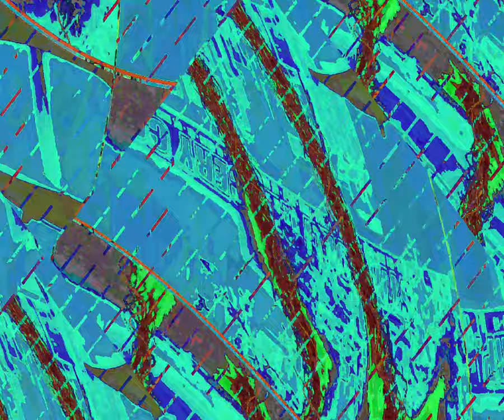[EPILEPSY WARNING] Movie 23 10 07 06h47m54s